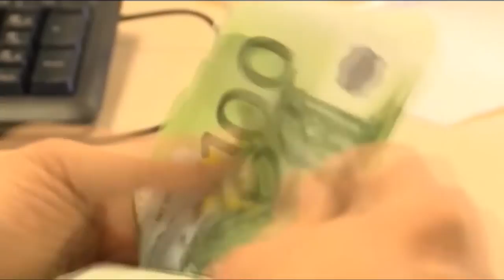Coronavirus. Conte: "25 miliardi per l'emergenza"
Il premier Conte e i  ministri dell'economia e del lavoro questa mattina hanno annunciato le misure economiche per far fronte all'emergenza sanitaria. Saranno 25 i miliardi di euro totali stanziati dal governo e non si escludono fondi europei.